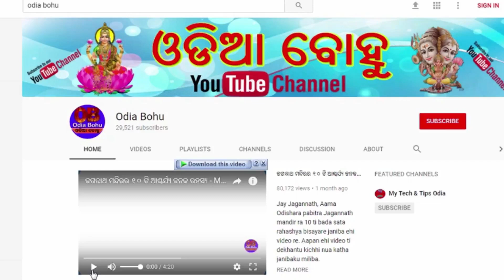ଯଦି ଆପଣଙ୍କ ନାମ ବି ଏହି ଅକ୍ଷରରୁ ଆରମ୍ଭ ହେଉଛି ତାହେଲେ ଆପଣଙ୍କ ପାଇଁ ବଡ ଖୁସିଖବର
Friends aji aame a to j letter ru aarambha heuthiba loka mananka love life bhala rahiba na kharap se bisayare janiba.